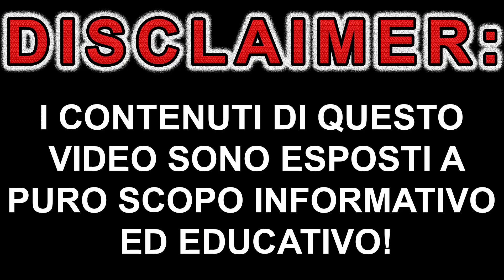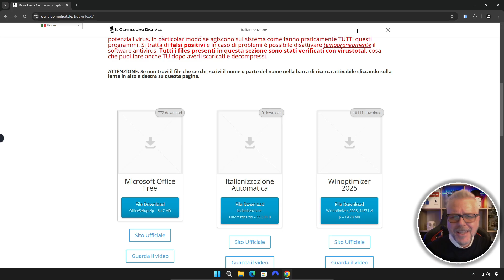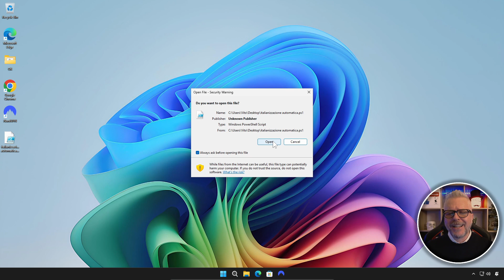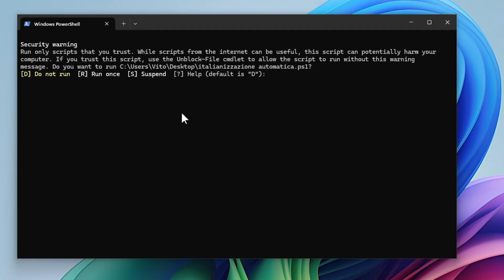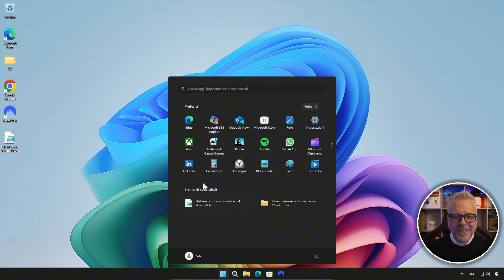Come Tradurre COMPLETAMENTE Windows 10 e 11 in Italiano CON UN CLICK!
Hai Windows 10 o Windows 11 in una lingua straniera e vuoi tradurlo in italiano in pochi secondi? Ti mostro uno script rapido ed efficace che ti permette di cambiare la lingua di sistema con un solo click. Segui la guida passo passo e scopri come rendere il tuo Windows completamente in italiano senza reinstallare nulla!